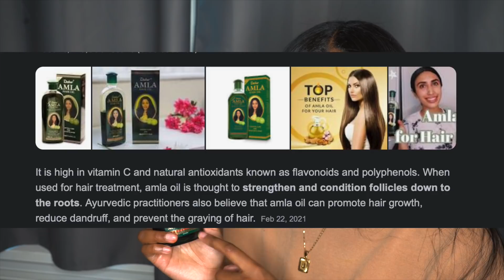Do this if your hair isn't growing your hair will grow longer and thicker in just weeks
have you heard of this miracle hair secret?

all products mentioned

my shampoo and conditioner

my treatment

my deep conditioner

my hair brush

the alma oil

do this oil scalp massage twice a month before shampooing your hair.